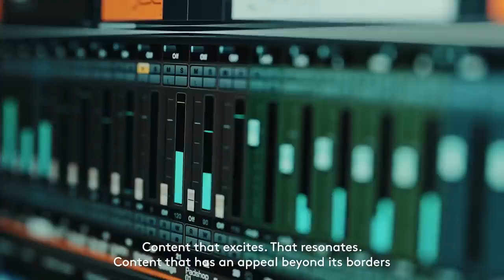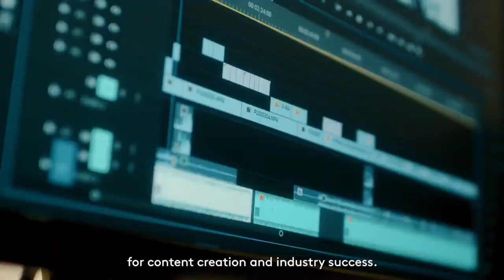Neom A City Without Highways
Saudi Arabia began the construction of the city of the future Neom in the north-west of the kingdom, which is almost completely devoid of roads.

The length of the megalopolis from the local mountains to the Red Sea will be 170 km.

Along its length will be placed islands of residential areas, which will be connected by an underground transportation system that allows you to cross the entire city in just 20 minutes.

The project, estimated at $500 billion, is already at the foundation stage.